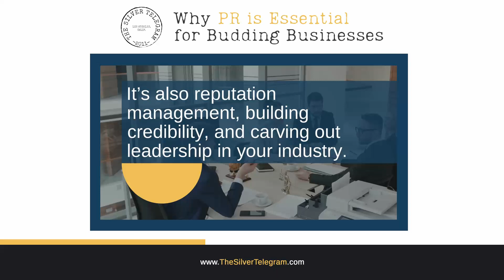Why PR Is Essential For Budding Businesses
Do start ups and new businesses need PR, or is it just for established companies? 🤔

Any business that wants longevity will benefit from PR.

PR is not just about raising brand awareness, it's also developing a great reputation in your industry and building credibility among your target audience.